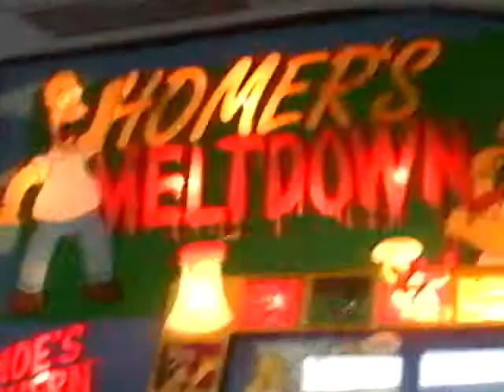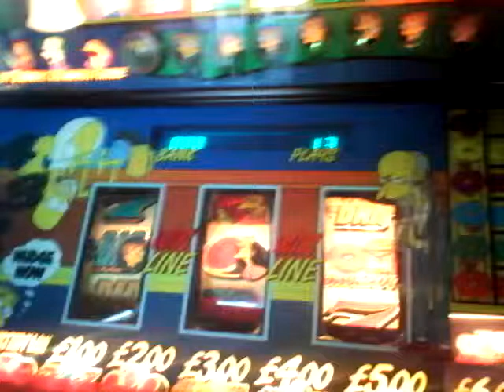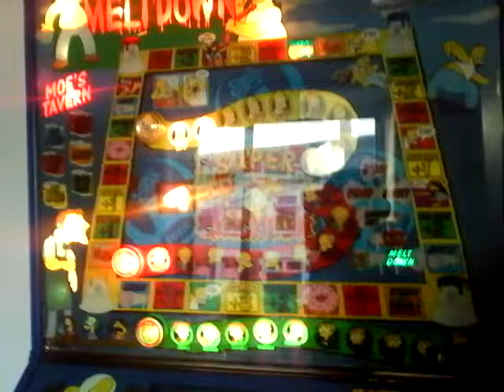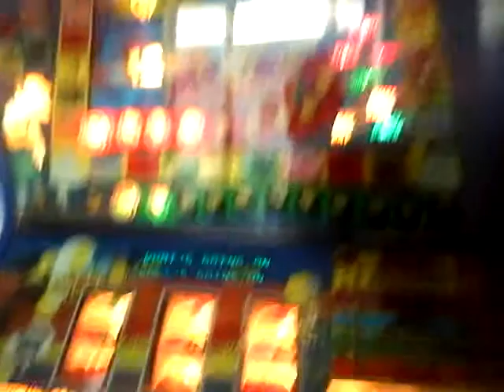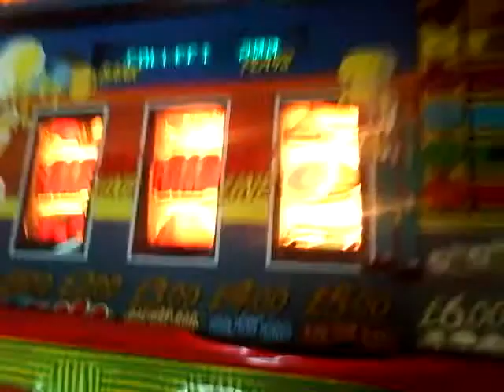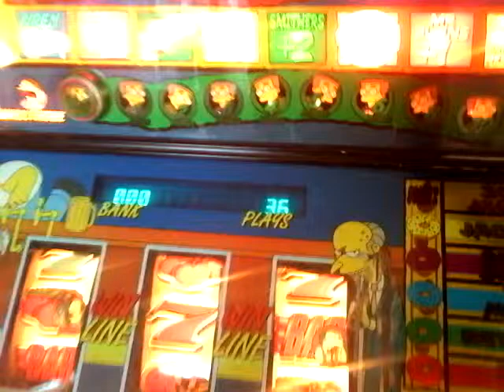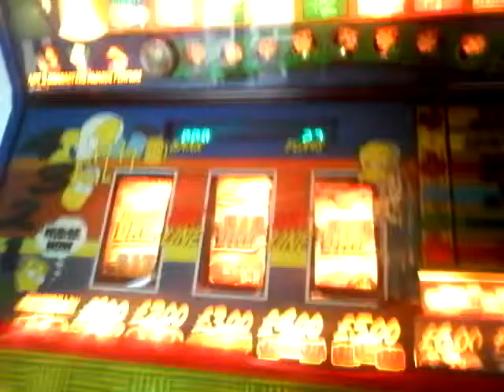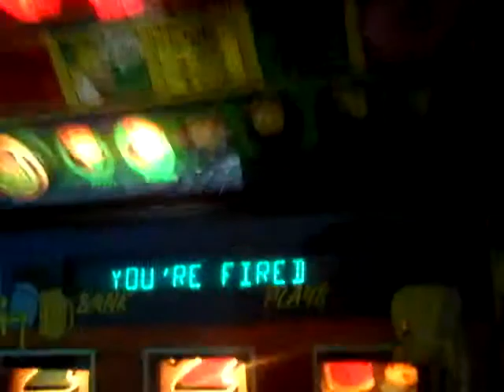HOMERS MELTDOWN FRUIT MACHINE GAME PLAY PART 2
GOING FOR THE JACKPOT ON MY HOMERS MELTDOWN FRUIT MACHINE